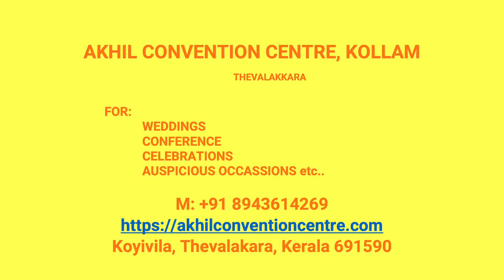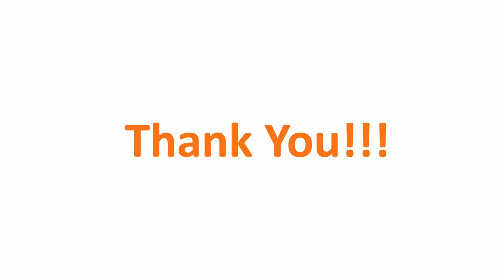Wedding Hall Kulakkada Kollam